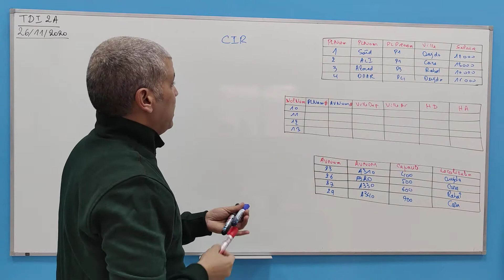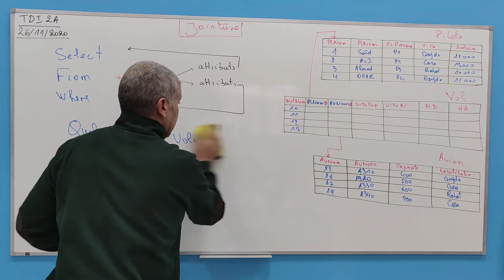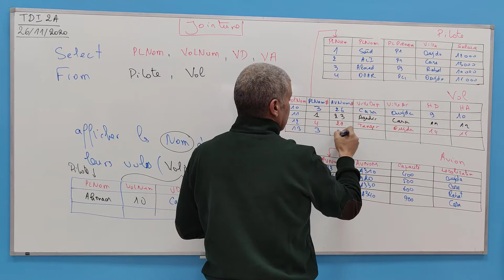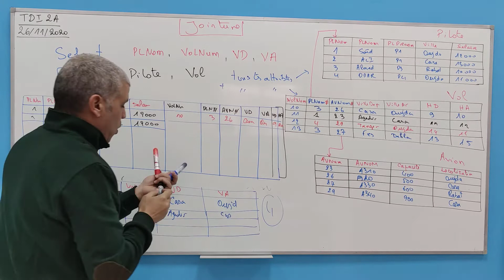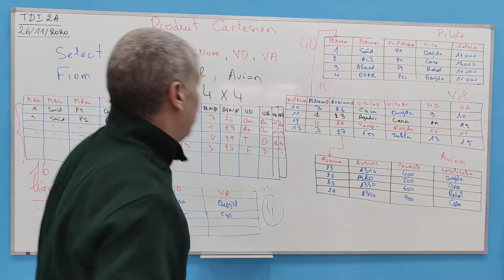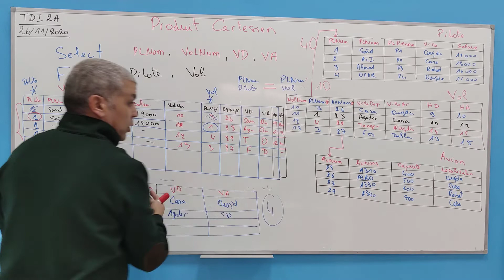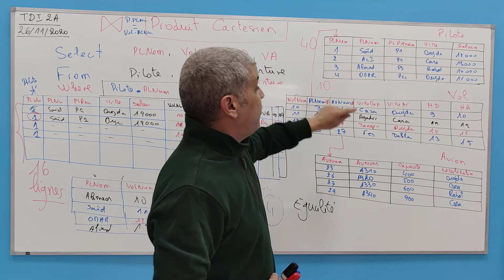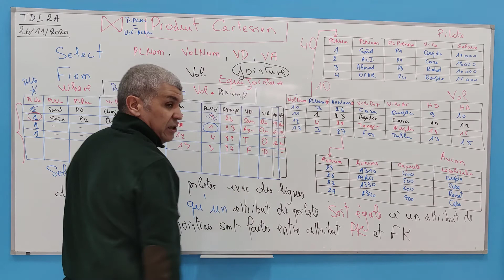31 Jointure Partie2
Les jointures est une partie importante à comprendre.